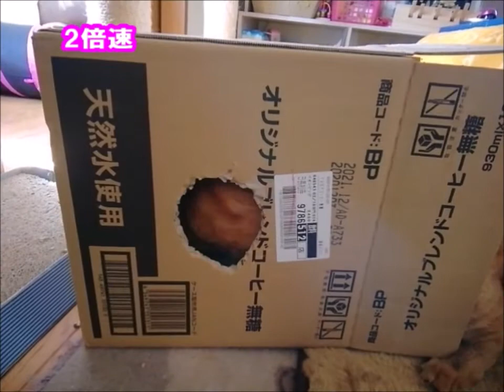ここ掘れ ニャンニャン 猫動画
堀り🐾　掘り🐾
堀り続ける　エイト

何やってんの～。😆

中に　入った　お宝を
GETしたかったようですね。

2ニャン　動画満載　です。
登録してくださると　うれしいニャン💛

⭐　ペットの健康プログ
我が家の　新2ニャン　動画満載　ニャンニャン親バカブログ　です。

⭐　犬＆猫　自然食品専門　エンジェルズハート

犬猫の健康と長寿を第一に考えた、
安全で高品質な食事とサプリメント販売。
猫歴27年以上の私が　自信をもっておすすめできる商品のみ
取り扱っています。
病気でお悩みの方　お気軽にご相談ください。

猫の宿命である　腎不全は　何よりも解毒が大切ですので
早めのケアをしていただきたいです。
数多くの改善症例あります❗❗

県内唯一　個室ペットホテル
トリミング